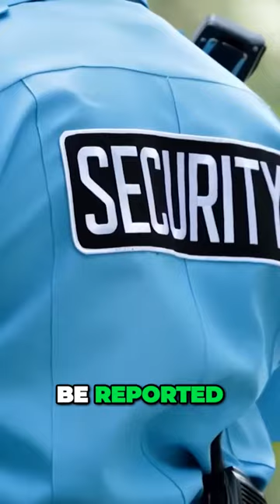Here is why YOU are NOT ALLOWED to use YOUR PHONE during SECURITY & it's actually an OFFICIAL RULE!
Ready for stress-free travels? You'll learn how to navigate airport security, pack like a pro, identify scams, and even uncover little-known hacks to take your travel to the next level. (these are my specialty!)